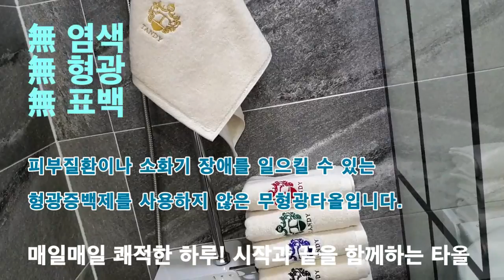탠디 무염색 무형광 무표백 30수연사 휘장자수 세면타올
국내인증을 받은 안전한 제품
무형광- 장기간 사용할 경우 피부암, 비부질환이나 소화기장애를 일으킬 수 있는 유해물질인 형광 증백제가 없는 제품으로
안전성 통과 인증을 받았습니다.
"KC인증(KOREA CERTIFICATION)"을 획득하여 안전성을 검증받아 안심하고 사용할 수 있습니다.

HOTEL TOWEL
호텔에서 경험한 톡톡한 두께감
두툼하고 고급스러운 200g의 고중량 호텔식 타올입니다.

탠디타올의 호텔타올은 우수한 면사를 적용하여
오래 사용해도 보풀과 먼지가 나지않고
지속적인 높은 섬유조직의 보존성에의해
파일물림과 처짐이 없습니다.
흡수력극대화, 볼륨감극대화, 더욱 부드러운 터치감의 차이를 두었습니다.